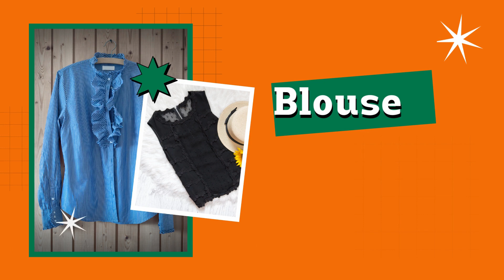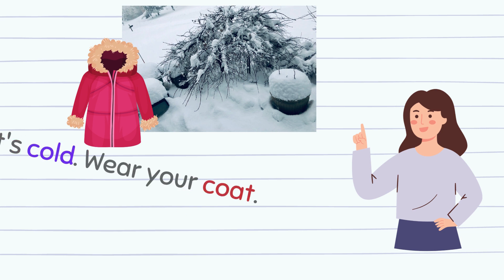ESL Clothes Vocabulary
Let's learn clothes in English!